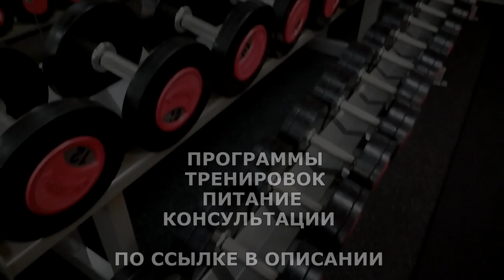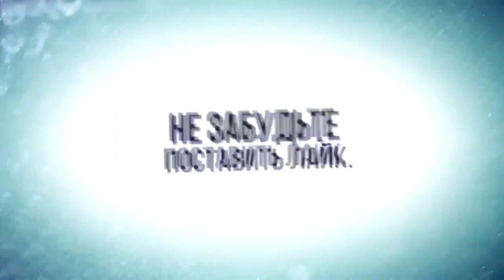СОВЕТЫ от АРНОЛЬДА для НАБОРА МАССЫ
В этом видео друзья вы получите 5 советов от гуру бодибилдинга Арнольда по набору массы.

ЖМИ для ЗАКАЗА:
ВСЕМ ОТВЕЧУ И ПОМОГУ:
1.ЗАДАТЬ ЛЮБОЙ ВОПРОС ONLINE И РАЗОБРАТЬ ЕГО ПО ПУНКТАМ
2.РАСПИСАТЬ ПРОГРАММУ ТРЕНИРОВОК(СУШКА/МАССА НА ВЫБОР).
3.РАСПИСАТЬ ПРОГРАММУ ПИТАНИЯ(СУШКА/МАССА НА ВЫБОР).
4.ПОДБОР СПОРТИВНЫХ ДОБАВОК
5.КОРРЕКЦИЯ ФИГУРЫ ТРЕНАЖЁРНЫЙ ЗАЛ
6.ПЕРСОНАЛЬНЫЕ/ПАРНЫЕ ТРЕНИРОВКИ НА ПЕТЛЯХ TRX
7.ПЕРСОНАЛЬНЫЕ ONLINE ТРЕНИРОВКИ/ВЕДЕНИЕ 24/7